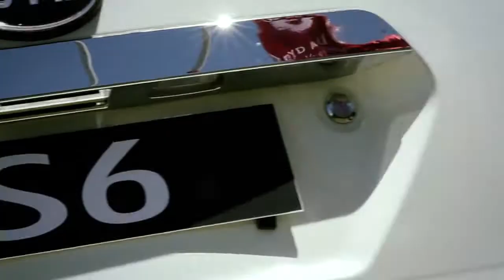BYD S6 testdrive